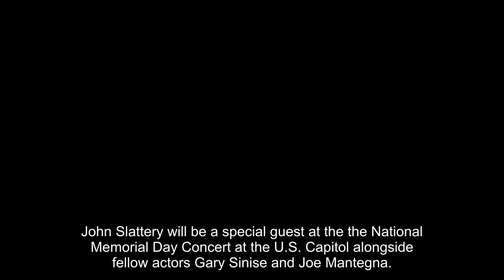John Slattery’s Wife Talia Balsam: Everything To Know About ‘Mad Men’ Star’s Long Marriage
John Slattery will be a special guest at the the National Memorial Day Concert at the U.S. Capitol alongside fellow actors Gary Sinise and Joe Mantegna. The event, which “unites the country in remembrance and appreciation of those who gave their lives for our nation,” per the concert’s website, will take place on the West Lawn of the U.S. Capitol in Washington, D.C. on May 28.

Talia Is An Actress:

Talia was was born in the Big Apple on March 5, 1959, to actors Martin Balsam and Joyce Van Patten, making Talia the niece of famous TV actor Dick Van Patten. She would find a recurring role on Happy Days to start off her career before finding parts on Family Ties, Magnum PI and Hillstreet Blues, per her IMDB. Later, she would find success in HBO’s Divorce and the movie No Strings Attached.

She Played John’s Wife On Mad Men:

Talia landed a role playing John’s wife on Mad Men. “We enjoy working together very much. It’s not like I have to invent the history with Talia or Mona, her Mad Men character, because I know her so well,” John told Redbook. “There was a scene in the first season when she enters the room after Roger has had a heart attack, and just seeing her face, given the circumstance, it rea